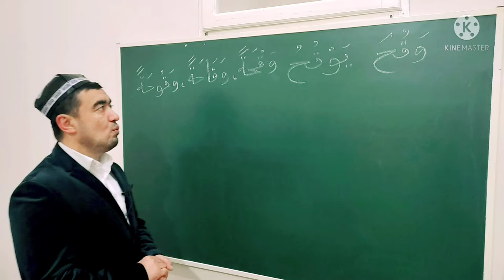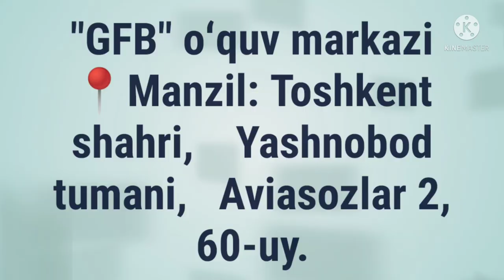MOZIY FE'LI SULOSIY MUJARRAD, 6-BOBINING MISOL وIGA MISOL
✅ TAYSIRUS SARF. "SULOSIY MUJARRAD, 6-BOBINING MISOL وIGA MISOL,

MOZIY FE'LI